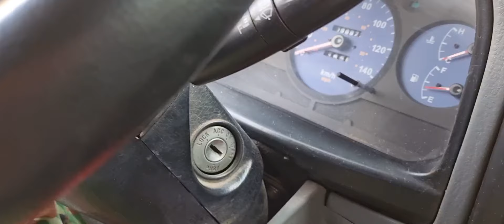ĐOÀN SƯU TẦM THIỆN NGUYỆN ĐI TỚI ĐÂU CŨNG ĐƯỢC SỰ HOAN HỶ TRỢ DUYÊN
Thầy Vũ Thuốc Nam thuộc Hội Đông Y phường Nhà Bàng, thị xã Tịnh Biên, tỉnh An Giang được Hội đông y tỉnh An Giang cho phép hành nghề chữa bệnh cho bà con nghèo 100% miễn phí
Mình là thầy thuốc làm tại chỗ chứ không phải thầy online. Dựa vào chia sẻ các bạn có thể tự làm theo hướng dẫn đã chia sẻ.
Trường hợp không biết thuốc không mua thuốc được để tự làm theo thì phải kết bạn zalo( zalo chính chủ có tên họ, hình ảnh chính chủ, rõ ràng mình mới nhận lời kết bạn ) chụp gửi các kết quả bệnh án, hồ sơ của người bệnh, có thông tin đầy đủ, không giấu tên tuổi, kể rõ tình hình hiện tại ở nội dung tin nhắn, khi rãnh mình sẽ xem, khi mình xem nếu thấy hỗ trợ được mình sẽ hỗ trợ. ở xa mình không hứa hỗ trợ 100%, nghĩa là chỉ hỗ trợ khi có thời gian rãnh, muốn nhanh thì phải tới nhà thuốc. Mình không hỗ trợ từ xa người bệnh trong tỉnh và các tỉnh lân cận. Muốn mình hỗ trợ thì nên tìm hiểu kỉ về mình, tin, tín nhiệm thì nhờ, đừng gọi hay nhắn tin tới hỏi rằng có chữa được bệnh này bệnh kia hay không ?! Mình làm từ thiện tại chỗ, không bán bất cứ loại thuốc nào dưới mọi hình thức, không lãnh mua thuốc dùm,.. thấy bà con ở xa không tới được nên chia sẻ để cái nào bà con làm được tự làm theo, không làm được thì nhắn tin tới nhờ hỗ trợ theo hướng dẫn ở trên.